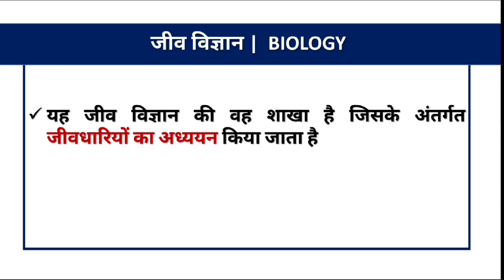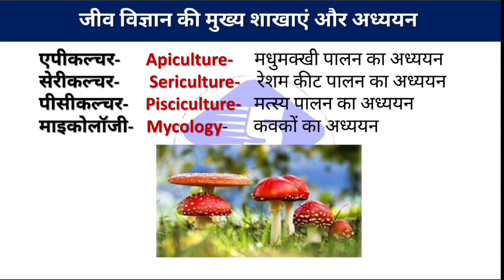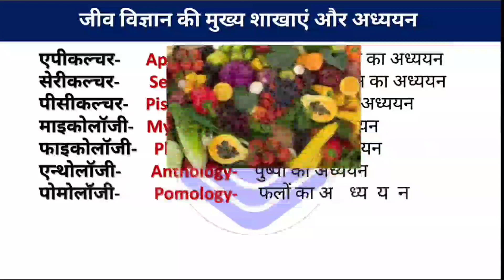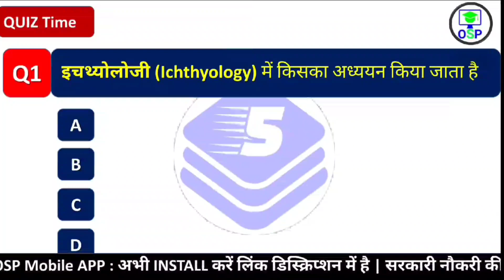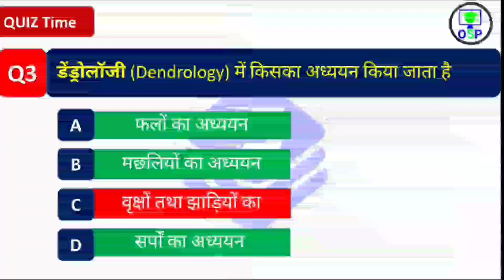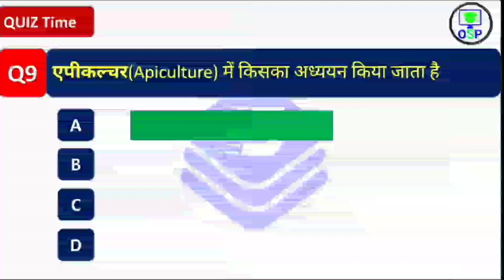जीव विज्ञान की प्रमुख शाखाएँ | Science GK Quiz | Biology GK | Branches of biology | Science GK trick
📩  helpline & support 🖋️